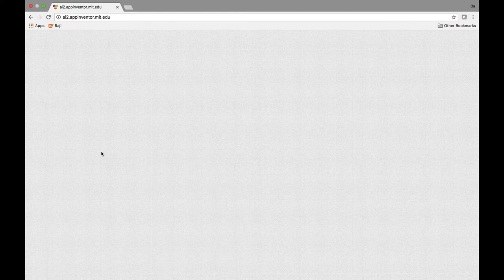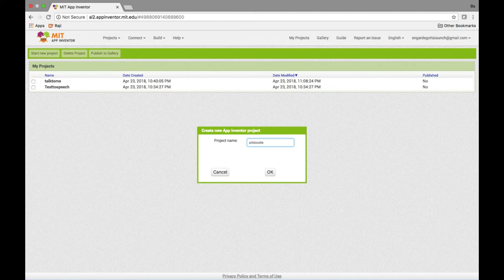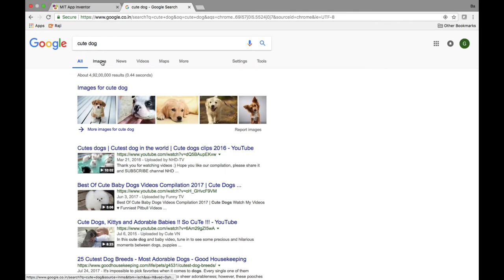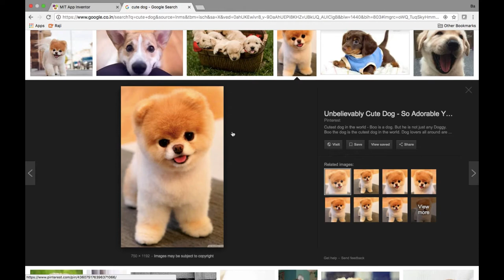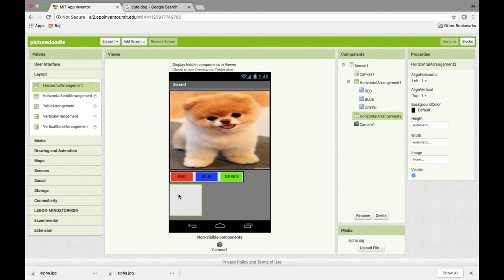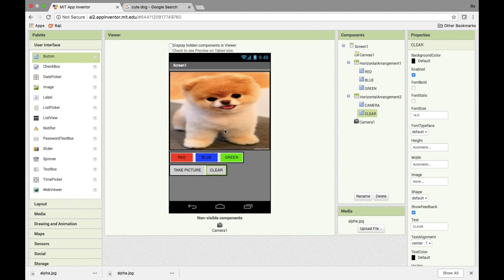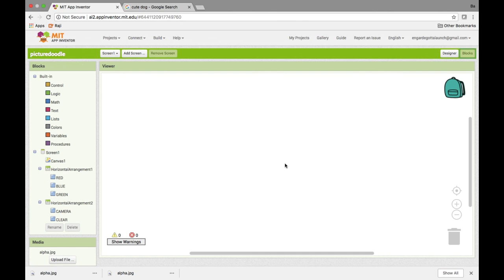BOUNDLESS APP TUTORIAL - DIGITAL DOODLE PART 1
Boundless app provides tutorials for Young Learners to learn how to easily create their own cool apps with MIT App Inventor 2 in their regional language .

Here, learn how to create a simple app which allows you to draw, doodle and have fun doodling upon your own faces by clicking photos in MIT App Inventor 2 platform in Tamil !!.